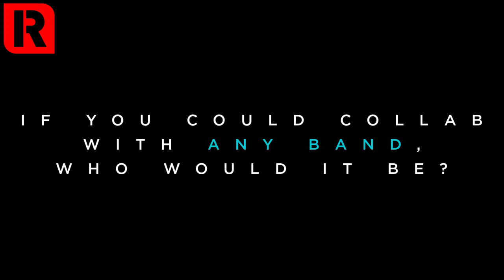Holding Absence - Long Story Short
Answer the questions, one word at a time, one band member at a time. Simple! Watch as the guys from Holding Absence tell us their dream collab, their future plans and what makes Lucas such a great frontman.